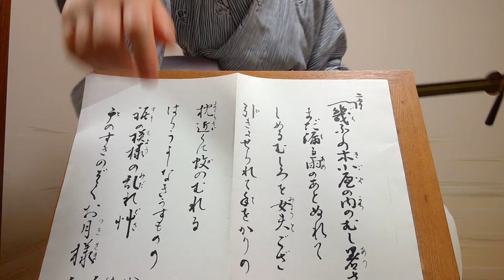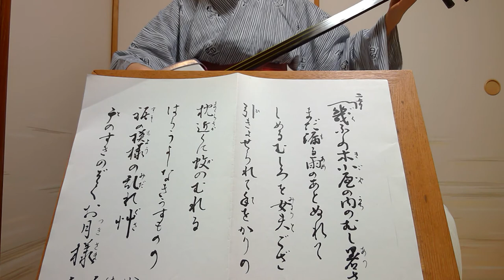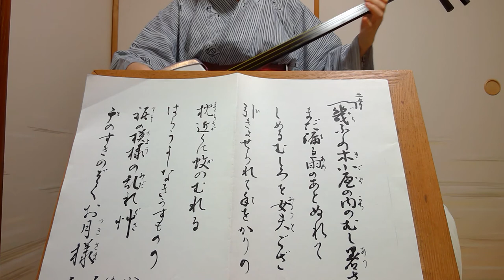小唄"木小屋" とよ菊美 紫沙 Kouta Japanese classic short songs"Kigoya"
木小屋 （きごや）/いくふしの
河竹黙阿弥作『子猿七之助』が題材の芝居小唄。岡野知十作、草紙庵曲。
巾着切り(スリ）子猿七之助は、奥女中滝川の簪を引き抜くとその美貌に欲望が沸き、後をつけ同じお屋敷のお供になる。奥様の代わりに滝川が出ると雷雨、気絶した滝川を木小屋に連れ込み短刀をつきつけ襲う場面。

数ある小唄の中で、三大エロ小唄（そんなくくりは無いけれども）の一つに数えられる、人気の曲です。実際には強姦事件や殺人事件はとても悪趣味で嫌なものですが、この題材は洋の東西を問わず、お芝居や絵で芸術的に表現するとじつに色っぽく絵になるもののようです。

2020/06/06 五本　二上り
春日とよ菊美　浅草紫沙　弾き歌い